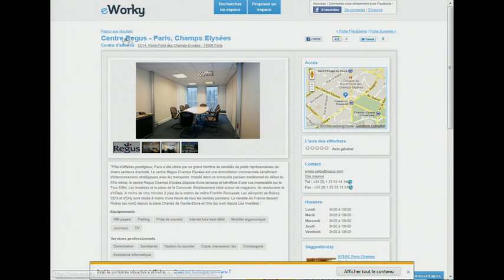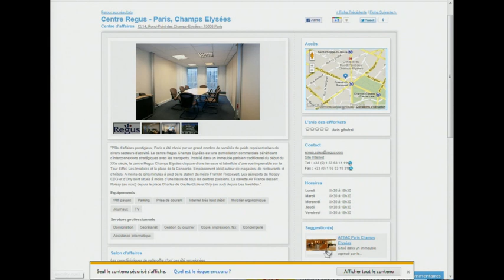Interview de Cécilia Durieu d'eWorky à propos de Windows Azure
Voici une interview avec Cécilia Durieu, co-fondatrice de eWorky. Elle nous présente sa plateforme internet, eWorky, et l'utilisation de Windows Azure pour son projet.

eWorky est le portail numéro 1 du lieu de travail avec plus de 2300 espaces de travail répertoriés dans le monde entier.
Il permet aux travailleurs nomades, indépendants, télétravailleurs, entrepreneurs et autres de trouver le lieu qui correspond à leurs besoins et à leurs envies.

Cafés avec Wifi, Spots Wifi, centres d'affaires, salons pour un séminaire, espaces de coworking, tous sont référencés sur eWorky.

eWorky c'est aussi un blog sur les entrepreneurs et le coworking.

Si vous vous intéressez au coworking, regardez ces vidéos :

Sur l'un des premiers espaces de coworking
Sur le premier espace de coworking du Caire
Sur le premeir espace de coworking de Chine
Sur le plus grand espace de coworking au monde